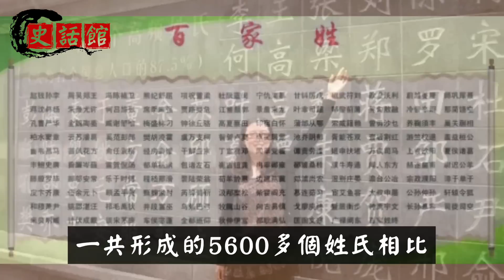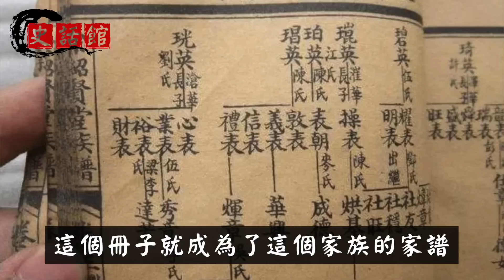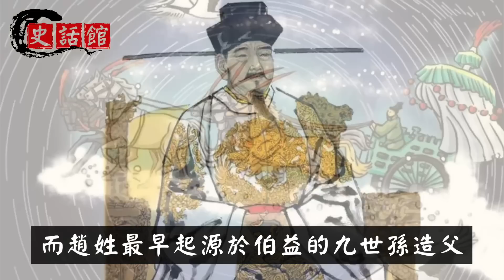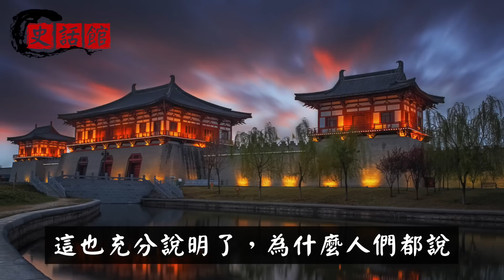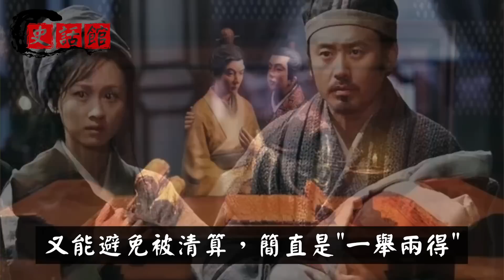古代中國近6000個姓氏，這8大姓氏從未衰落，未來更興旺！快看看有你嗎？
古代中國上下五千年的歷史形成了很多獨特的中華文化。
宋朝百家姓中就記載了高達568個姓氏，趙姓排在第一。
👇推薦影片... 😁

慈禧死前抓走100個男童，然後下落不明！直到孫殿英炸開清陵才明白用途